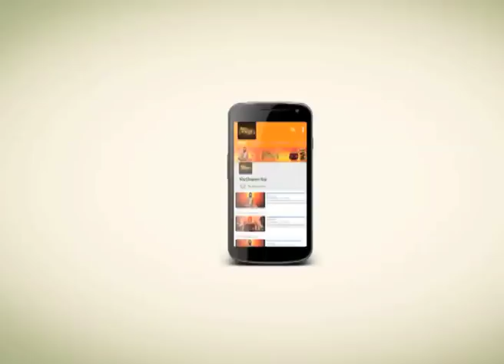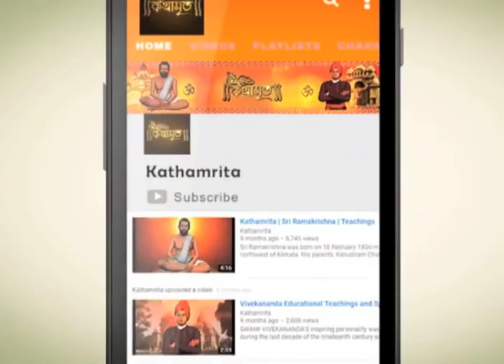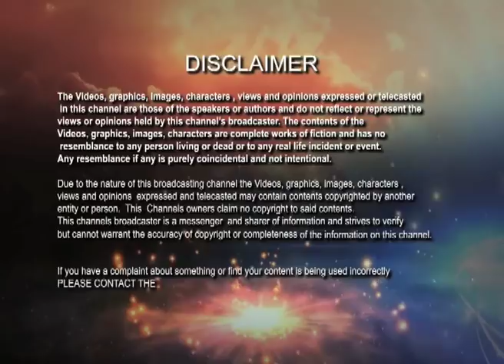ঈশ্বরলাভ সহজ কথা নয়|| Kathamrita|Vivekananda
Once he read a English book where a noble boy spend his earnings for his parents. But Swamiji could not find anything speciual on that character. It may be a noble character for the western country, because there everybody lives for themselves. But in India maximum people look over there parents and their family.